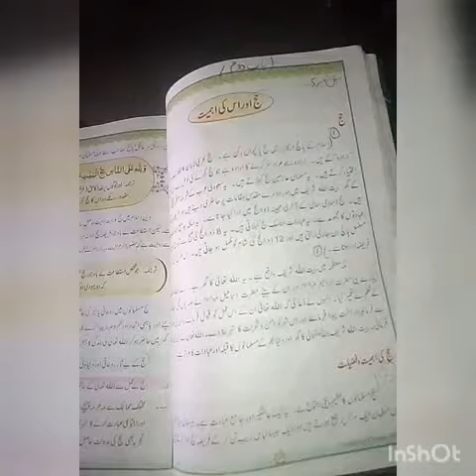Class 6th isl Hajj ex